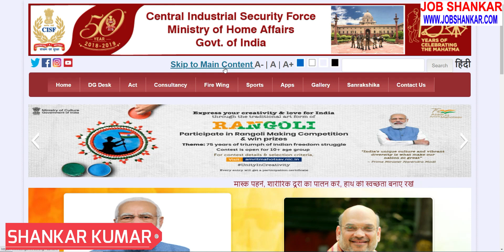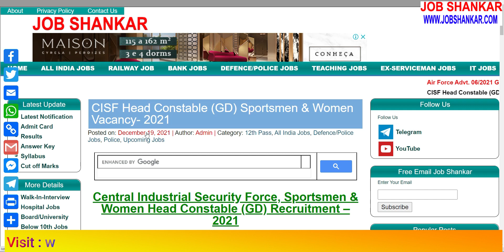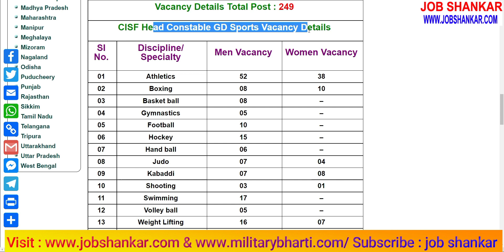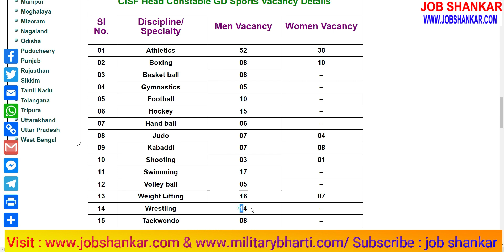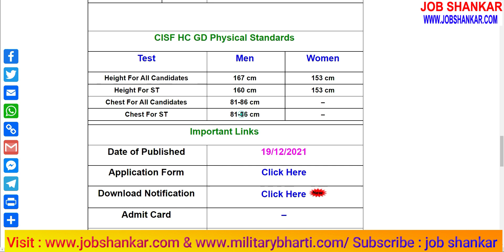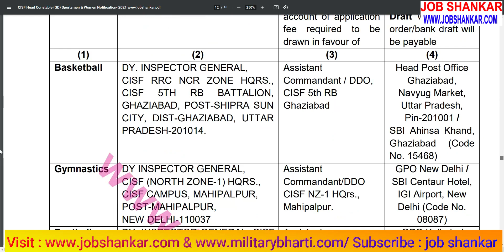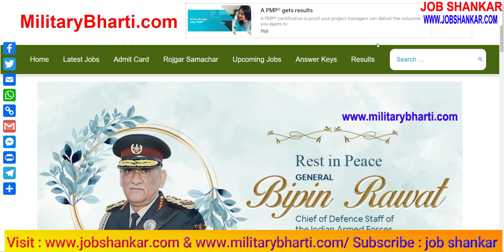Central Industrial Security Force (CISF) Head Constable, Sportsmen & Women Recruitment- 2021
CISF Head Constable, Sportsmen & Women Recruitment- 2021